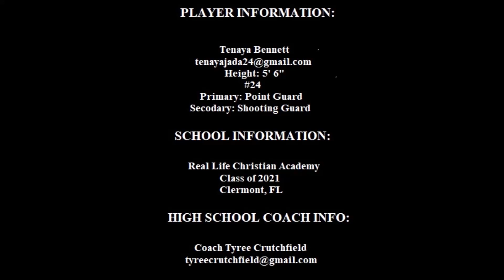Tenaya Bennett Highlights (Junior year)